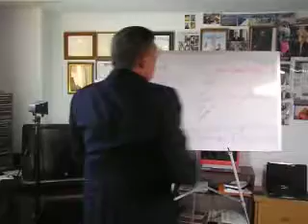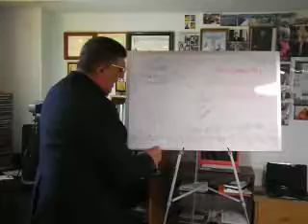Periodismo Virtual 007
Los Abuelos de el Internet y sus Aliados Marketing Online